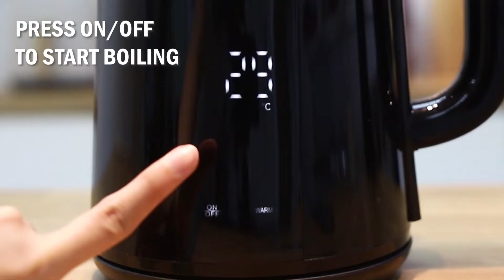IONA GLK17 1.7L Digital Display Cordless Kettle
Sleek shiny black design with modern digital display makes this a perfect kettle for any kitchen. Seamless double wall construction makes this kettle safe to handle, even filled with hot water. The unit’s keep warm function keeps water at an ideal drinking temperature. The brightly lit digital display shows the current temperature and allows users to pick one of the four pre-set temperature settings to achieve your perfect cup of tea, milk or coffee. A wide opening and concealed heating element makes this kettle as easy to clean as it is to fill. A 360° rotational base provides convenience where cord storage helps to keep the countertops looking tidy. The IONA Digital Display kettle offers exceptional convenience to all users.